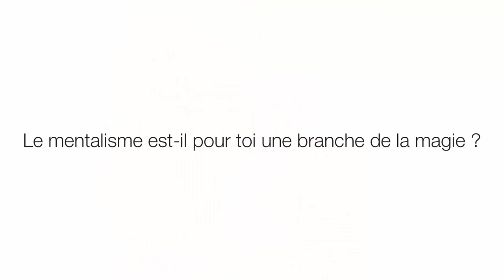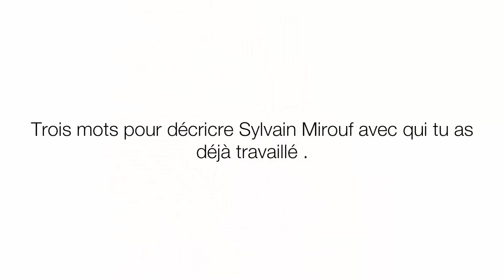FABIEN OLICARD - Interview